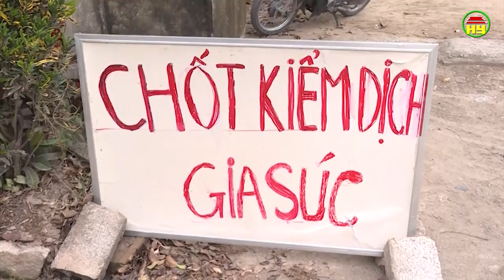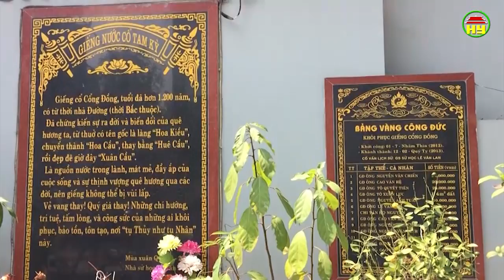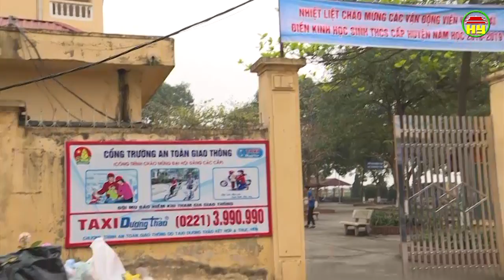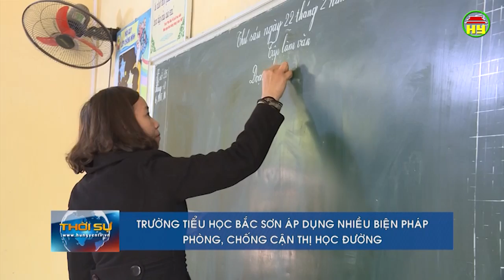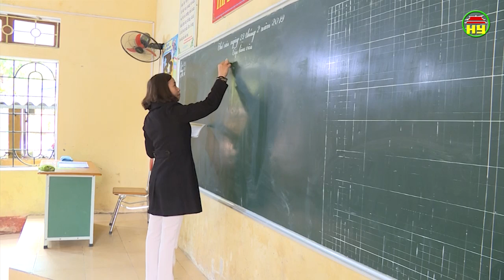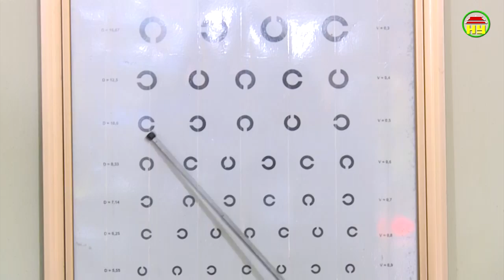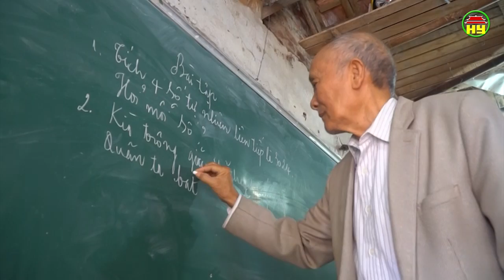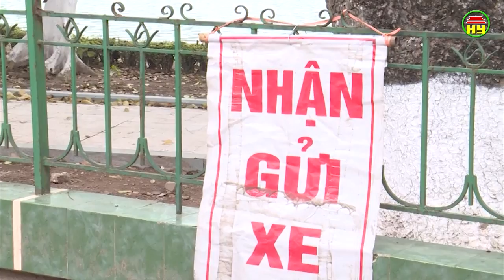Thời sự Hưng Yên Chủ nhật ngày 10/03/2019.